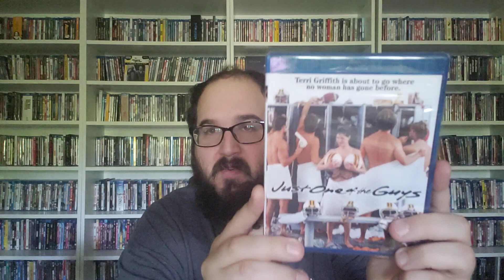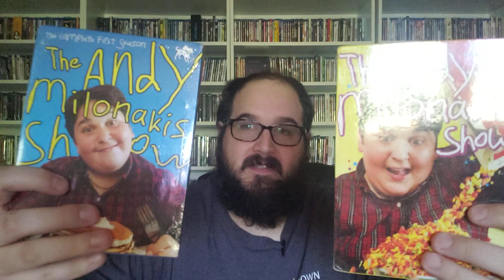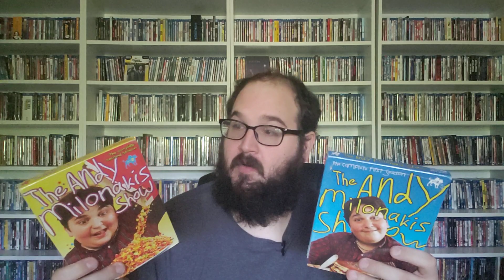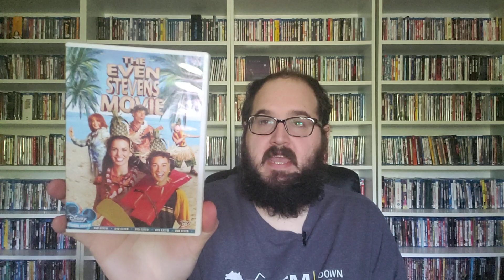AMAZON WISHLIST PACKAGE PLUS ORDERS FROM DMC, AMAZON, DEEP DISCOUNT AND TRADING WITH HAMMER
Check out what randomness I got from Disney Movie Club,  Amazon,  Deep Discount,  A Trade with Collecting With Hammer and a Amazon Wishlist package from Strumdogg.